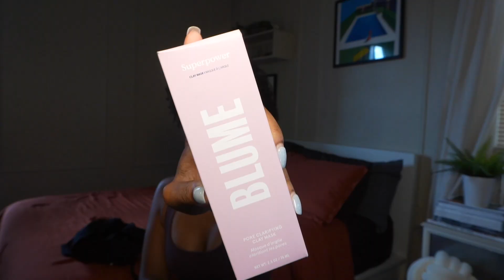life in my late 20s | get ready with me, dinner party for creators, life updates + more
woah talk about a loaded vlog. even though this says 'life in my late 20s' i stand on the fact that i party like i'm 18 lol! get ready with my for a bunch of different events while i share some life updates -- i'm pretty sure this vlog takes place over an entire month. join me at a dinner party event for creators, a liberty basketball game, and so much more.